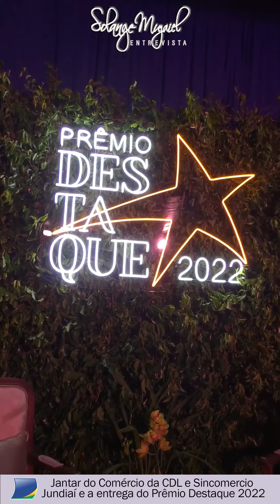Jantar do Comércio CDL e Sindcomercio Premio destaque 2022